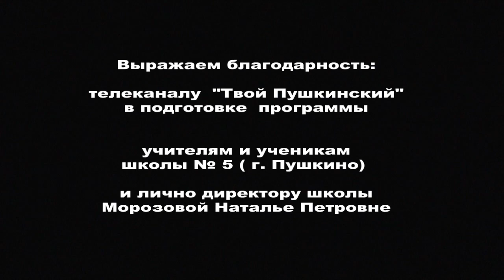Горизонт. Андрей Тарковском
"Всем лучшим, что я имею в жизни, тем, что я стал режиссёром, — всем этим я обязан матери». Это слова талантливого советского режиссёра Андрея Арсеньевича Тарковского, чей юбилей будет отмечаться в начале апреля, сказаны  о своей маме.